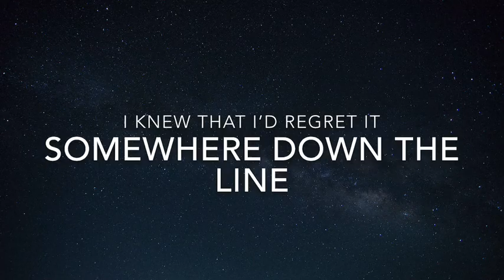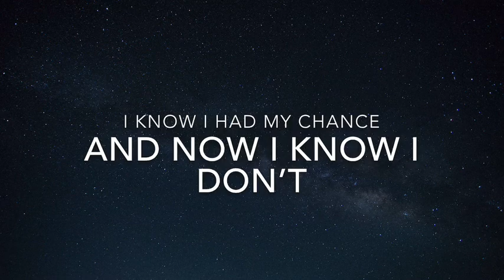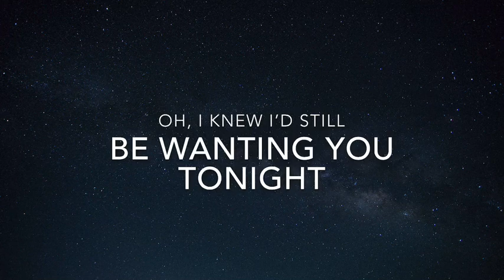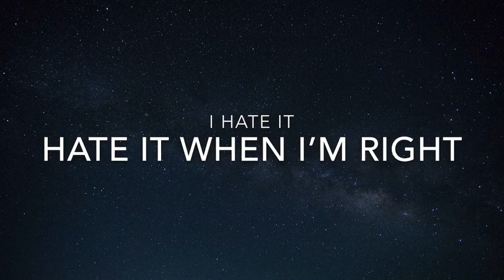Hate It When I’m Right (Acoustic) - Alana Springsteen lyrics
This is a lyric video for Hate It When I’m Right by Alana Springsteen.
All copyright goes to Alana Springsteen and her Record Label.